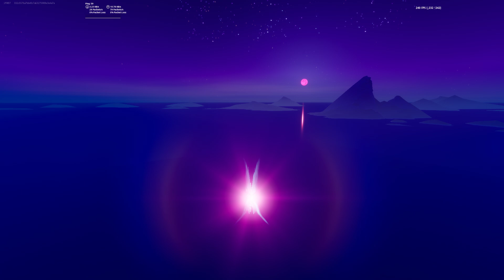FORTNITE CHAPTER 2 REMIX FINALE - FULL EVENT POV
SUB NOW